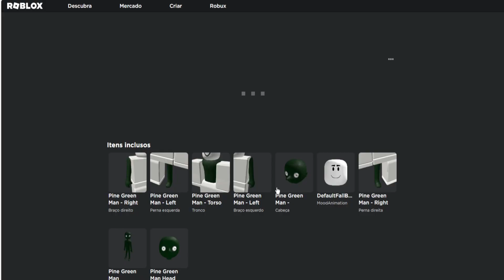COMO PEGAR O NOVO ITEM GRÁTIS [Homem Verde de Pinheiro] ROBLOX EVENTO 2023